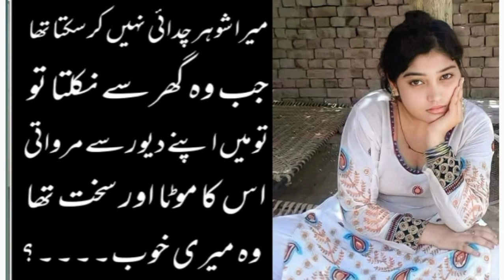دیور بھابھی کی گاندی کہانی | Shohar Chudai Nahi Kar Sakta Tha | سیکسی کہانی | فون کال ریکارڈنگ